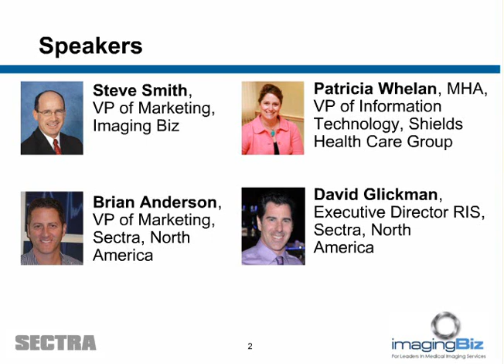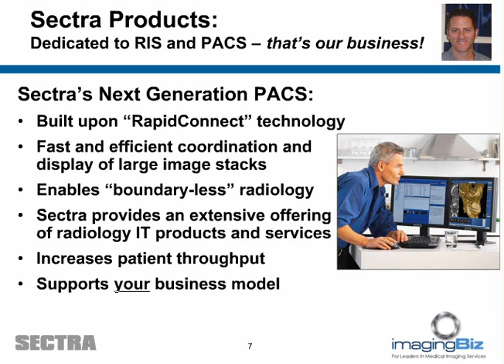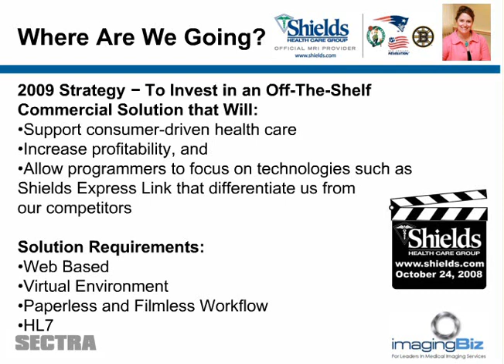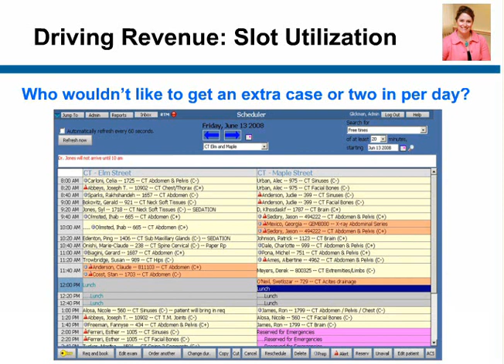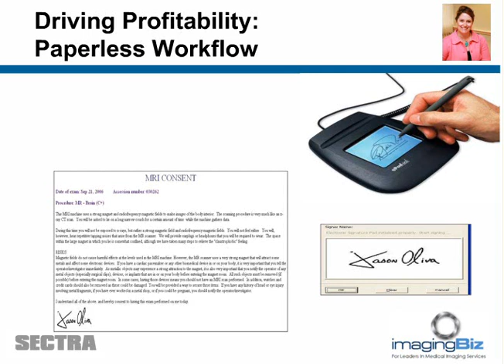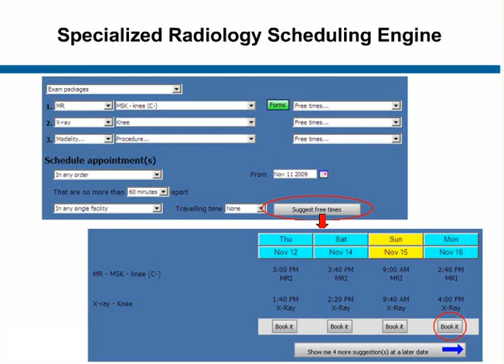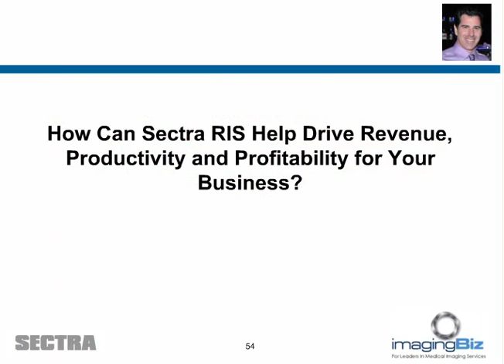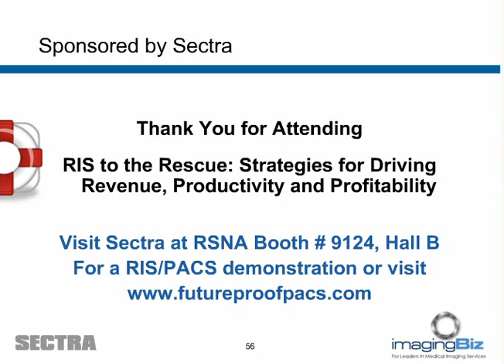RIS to the Rescue: Strategies for Driving Revenue Productivity and Profitability